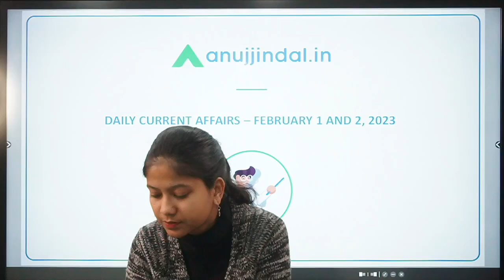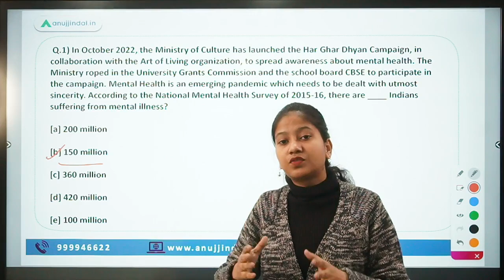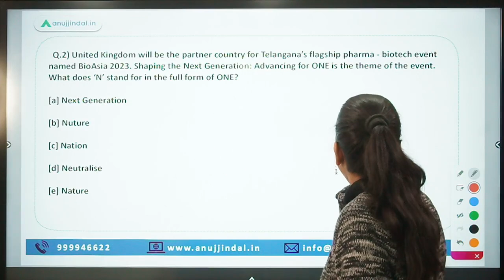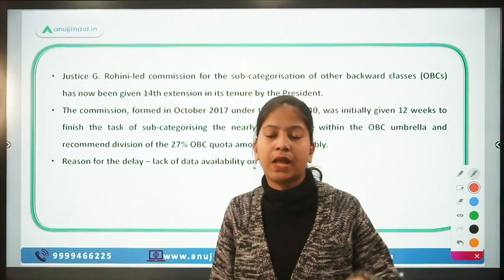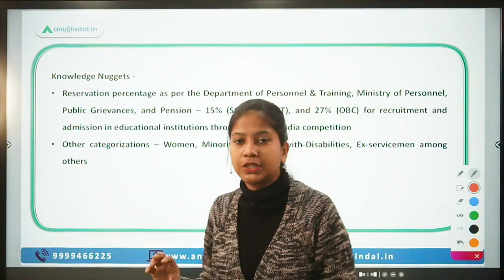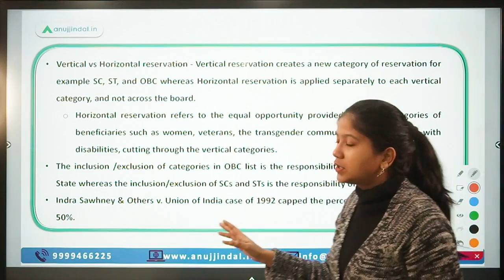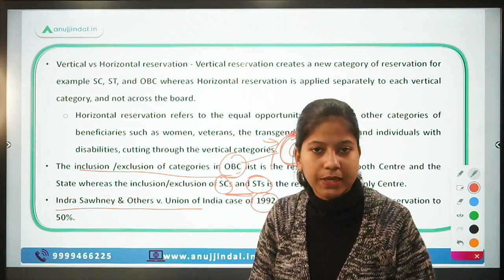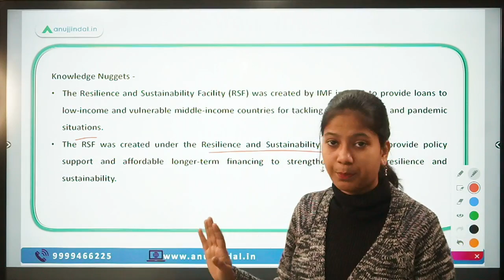RBI, SEBI & NABARD | Daily Current Affairs | 01st to 02nd February - Neha Ma'am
Mental health issues are sometimes considered a taboo. Therefore, majority of us never consult a psychologist, even if we feel anxious or depressed. In order to tackle this issue, the Ministry of Culture has launched the Har Ghar Dhyan campaign to spread the awareness about mental health and meditation practices to deal with them. This session is going to give you information about the campaign, BioAsia 2023, Justice G. Rohini-led commission, Year of Enterprises, IMF's Resilience and Sustainability Facility for Climate Investments among other insights.